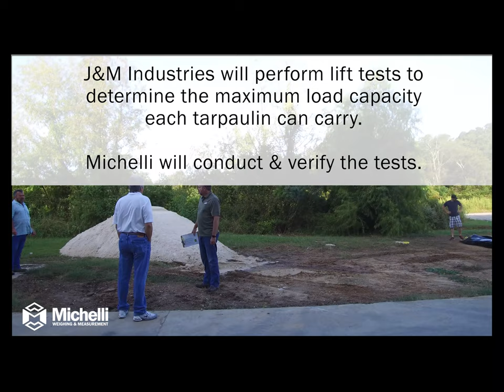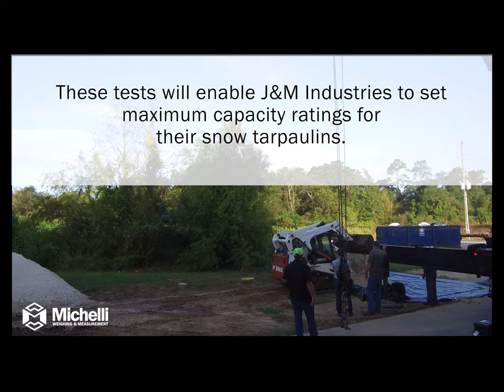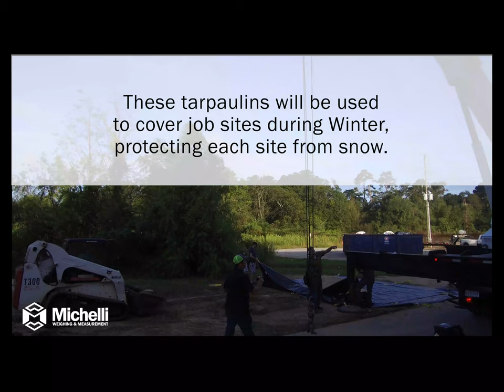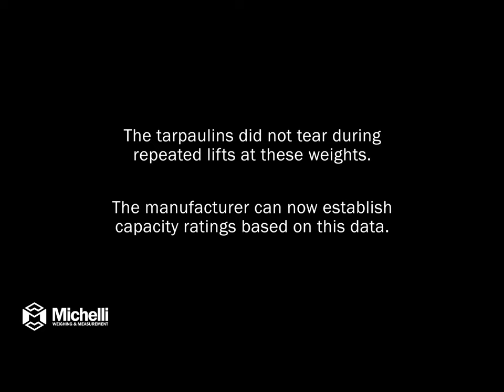Force Measurement – Proof Testing of J&M Snow Tarpaulin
Watch the Michelli Weighing & Measurement team perform tarpaulin proof tests with sand & a Dillon dynamometer at 8K lbs, 13K lbs & 23K lbs capacities!